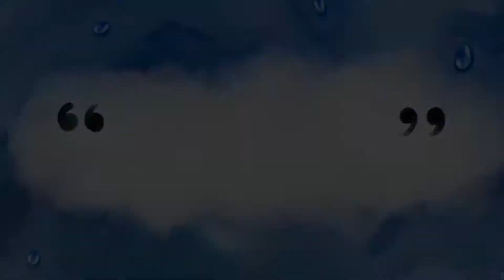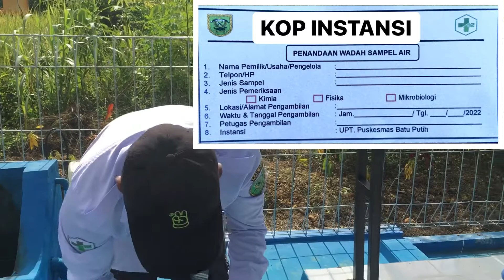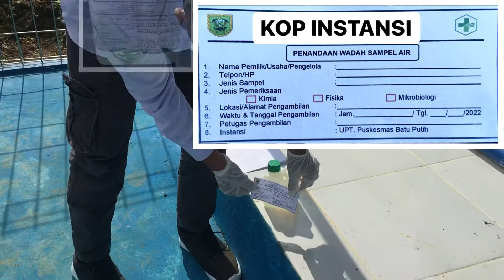Tata Cara Pengambilan Sampel Air Limbah/IPAL untuk Pemeriksaan Kimia.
Vidio ni terkait prosedur pengambilan sampel air untuk pemeriksaan kimia yg dilakukan pengambilannya pada sampel air limbah / IPAL.

Apabila ada pertanyaan ataupun saran dan pendapat bisa tulis dikolom komentar dibawah yah👇🏼.

Terimakasih
Salam_Profesi_Kesehatan_Lingkungan🌱